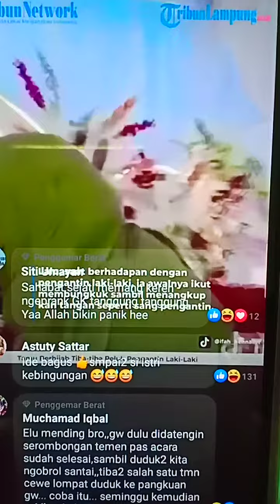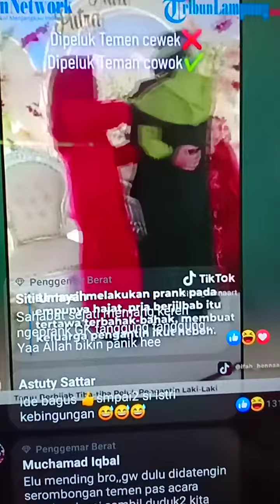Tamu Berhijab peluk Pengantin laki